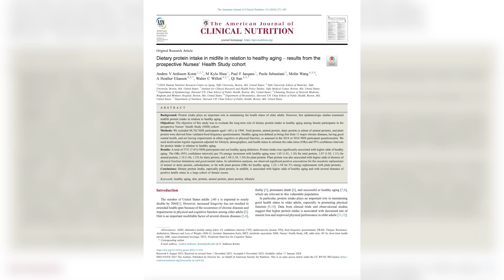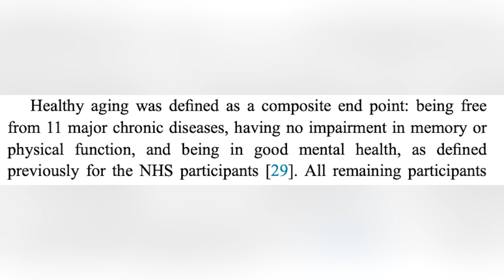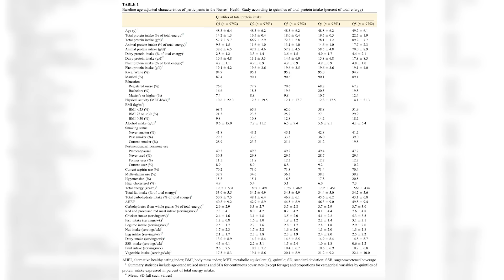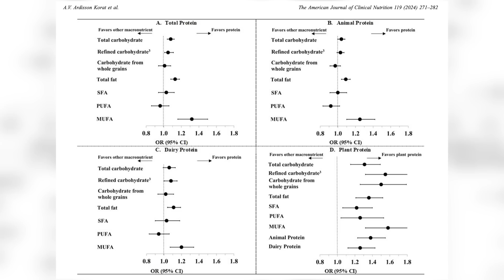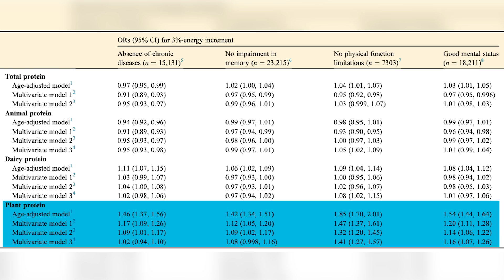Protein: How Much and What Kind Is Best for Healthy Aging | Educational Video | Biolayne